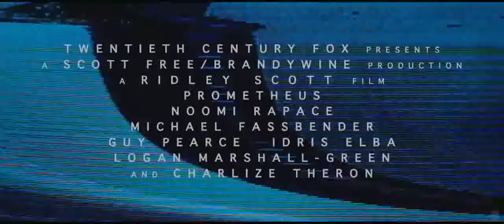Trailer 1 de Prometheus en HD - Ridley Scott Alien Movie (2012)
"Prometheus trailer" "Prometheus HD" "Prometheus movie" "Prometheus teaser" "ridley scott" "noomi repace" "charlize theron" "michael fassbender" "patrick wilson" "idris elba" "guy pearce" "rafe spall" "logan marshall-green" "kate dickie" "alien prequel" "sci-fi" "science fiction" movieclips movieclipsDOTcom movieclipstrailers movie clips popuptrailer